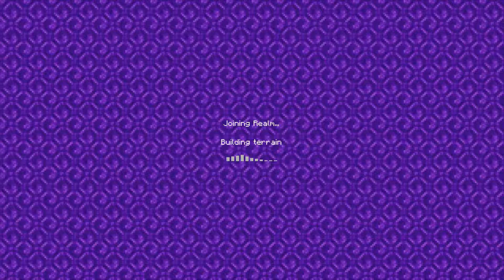Funniest and Best Gaming Clips of my Career